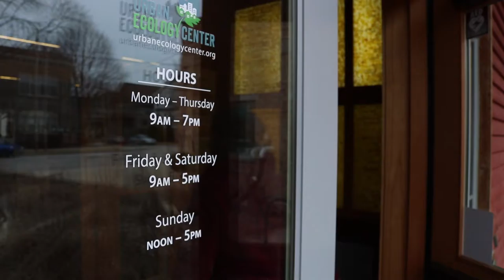Borrow our Summer Equipment Lending!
Join the Urban Ecology Center and borrow our equipment for free!

Instead of buying or renting outdoor recreational equipment, why not borrow it from us? As part of your contributing membership benefit package, we loan out our canoes, kayaks, bikes, camping equipment, lawn sports, snowshoes, cross-country skis, skates, sleds and gardening tools for FREE. This Equipment Lending benefit is exclusively available to contributing members of the Urban Ecology Center. You're not a member of the Urban Ecology Center? Then join today!